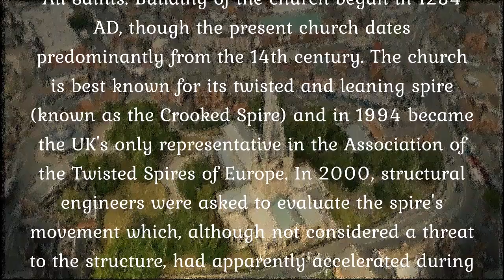Crooked Spire Church, Chesterfield, Derbyshire